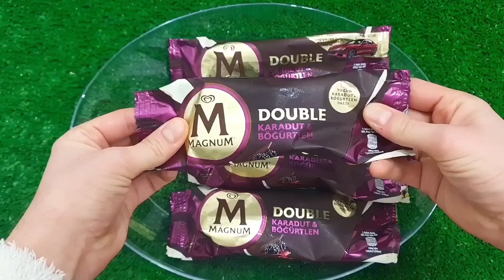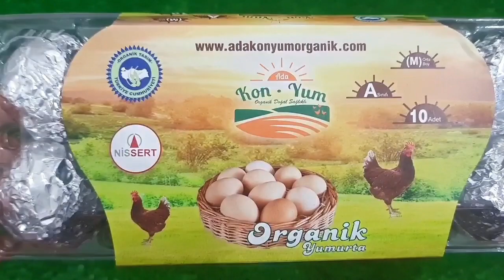Satisfying Video I Mixing All My Slime SmoothieMaking Glossy Slime ASMR RainbowToyTocToc